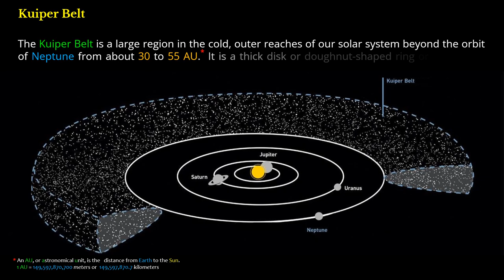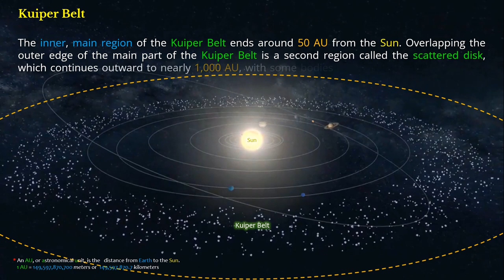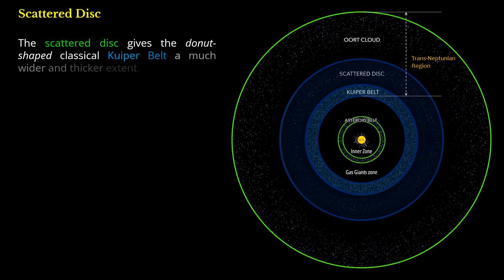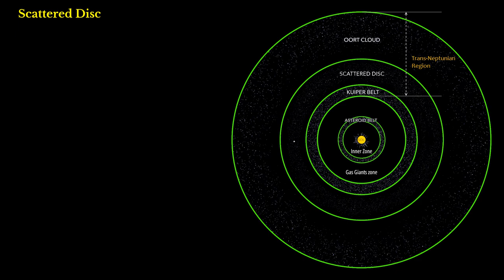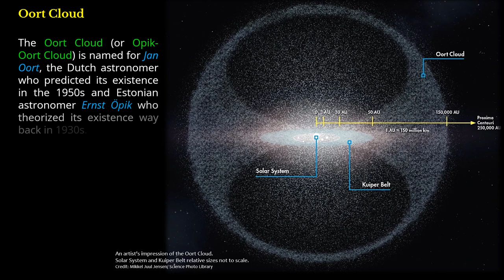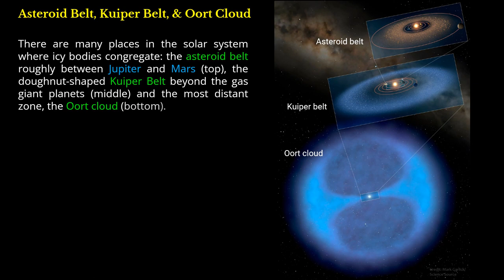Kuiper Belt & Oort Cloud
The doughnut-shaped ring or thick disk region beyond the orbit of Neptune.
The giant spherical shell that surrounds the Sun, planets, dwarf planets, & other space objects.

Contents (start time):
• Kuiper Belt (0:10)
• Scattered Disc (2:13)
• Oort Cloud (3:35)
• Kuiper Belt & Oort Cloud (5:05)
• Asteroid Belt, Kuiper Belt, & Oort Cloud (5:15)

Primary source: NASA

CTTO of other sources & multimedia resources.